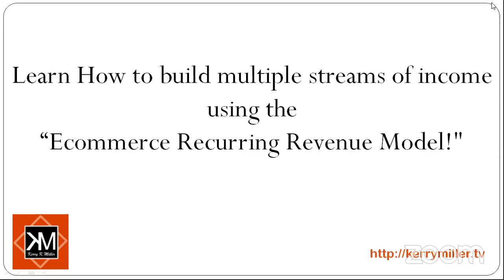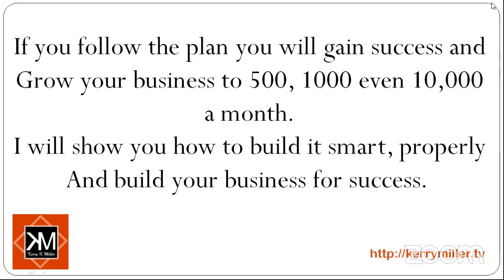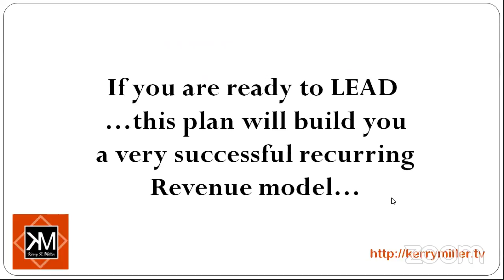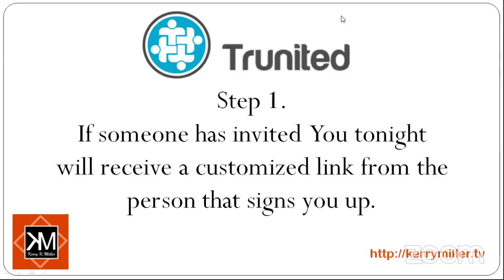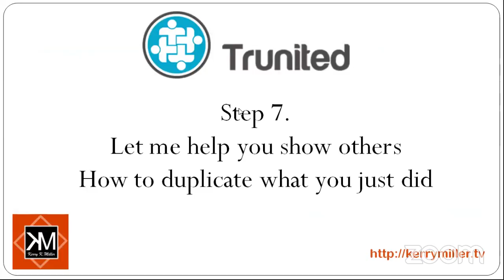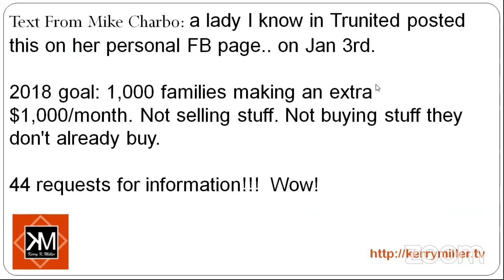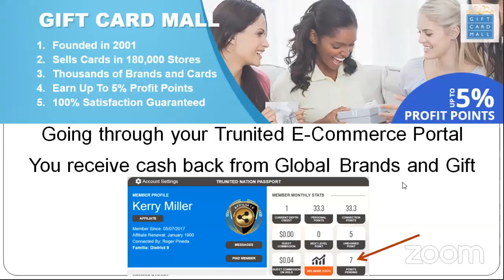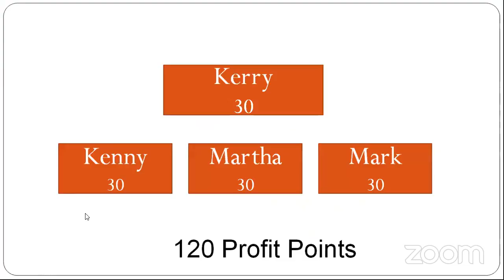Learn How To Build A Recurring Revenue E-Commerce Model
Are you ready to build a 6 figure business.
Are you tired of being left out in the cold

Join my team today and let me help you get top a place in your life financially most people only dream of.

to set a personal consultation with me and let's get started on your journey to financial freedom following 4 simple steps.